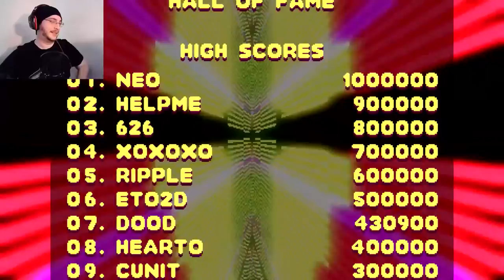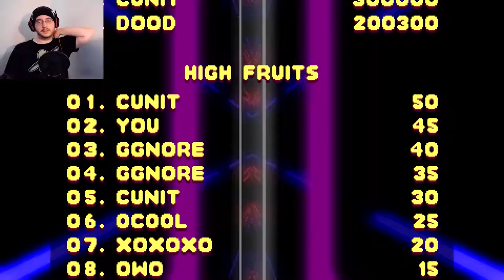Barking Through Space | ProtoCorgi Demo